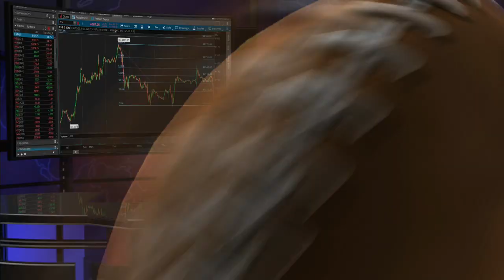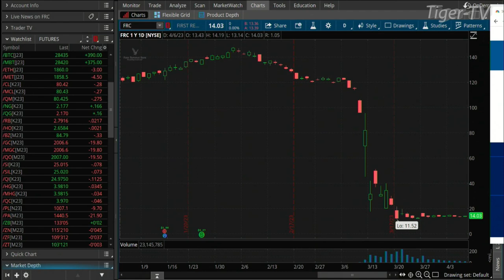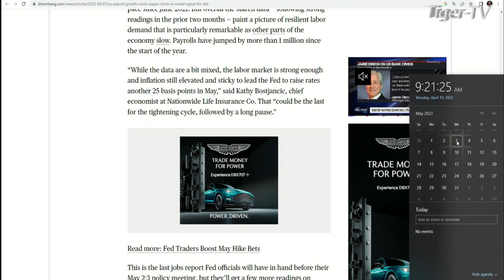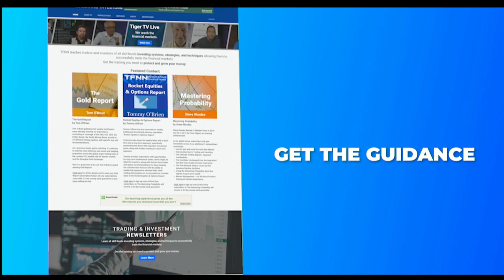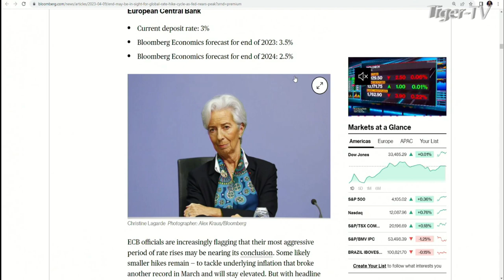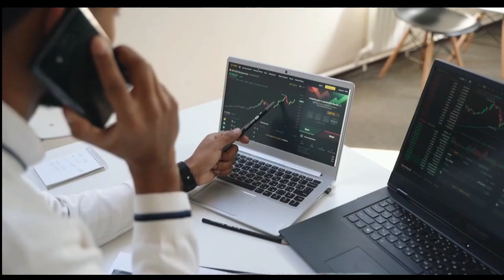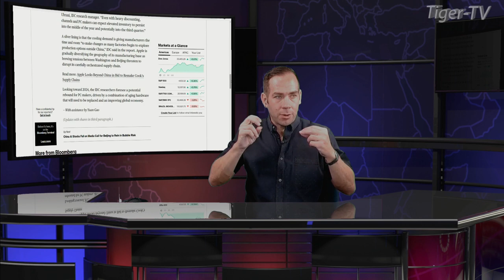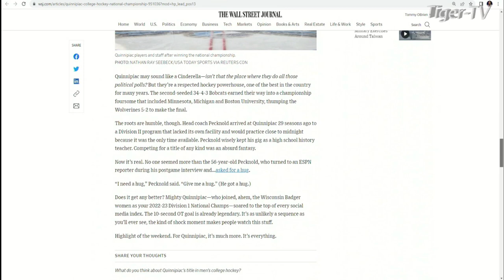April 10th, The Morning Market Kickoff with Tommy O'Brien on TFNN - 2023